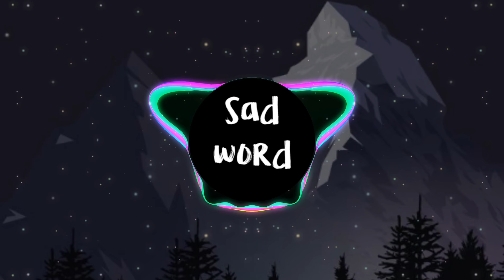ali gatie - it's you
para todos aquellos que se la dedico una persona
me incluyo 😞😭